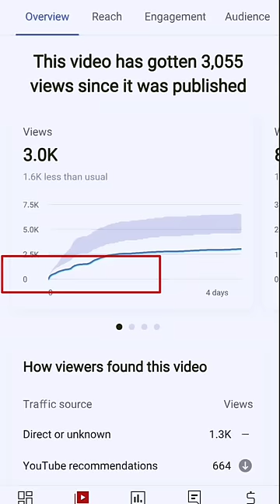🔥Views Kaise Badhaye Youtube Par | How To increase Views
Views kaise badhaye youtube par | How To increase Views On Youtube Shorts

Full video 👇- Full Video Related Shorts ( video Title ke Upar 👆) Mil jayegi क्योकि यहाँ link काम नही कर रही हैं

Your Queries ⬇️
short video viral kaise hota hain
how to viral shorts video on youtube in hindi
youtube videos viral kaise hota hai
fact video viral kaise karen
2-4 views aa raha hai
2-4 views aa rha hai kya kare
1k 2k views aane ke bad views kyu ruk jata h
2-4 views problem solved
views kaise badhaye youtube par
views kaise badhaye apne video par
views nhi aa raha hai kya karen
how to complete 4000 hours watchtime
views kaise badhaen youtube par
views badhane ka secret tricks